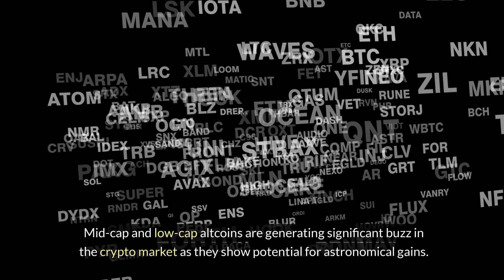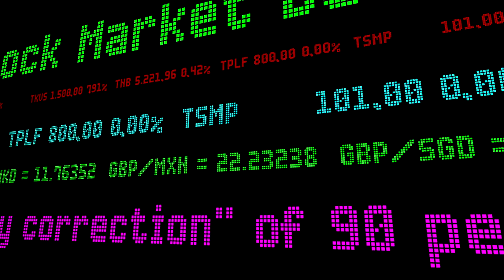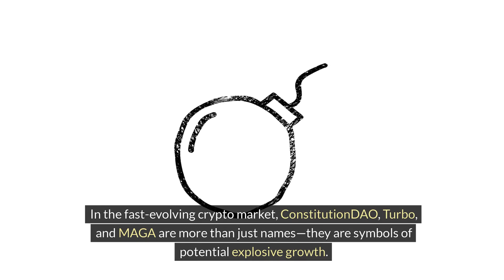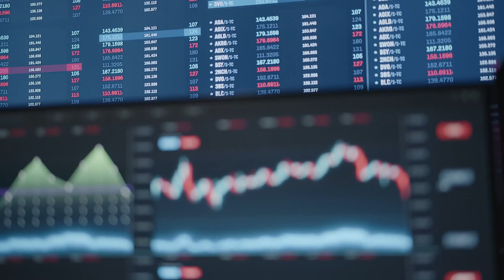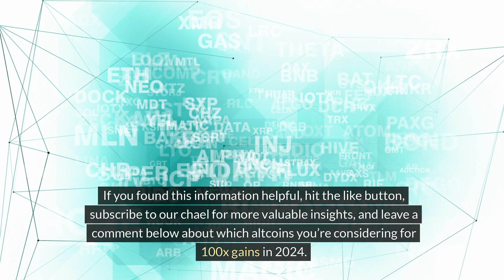Altcoins Set to Skyrocket! Top Picks for 100X Gains in 2024 | Altcoins Mid-Cap & Low-Cap Insights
Altcoins Set to Skyrocket! Top Picks for 100X Gains in 2024 | Altcoins Mid-Cap & Low-Cap Insights. Mid-cap and low-cap altcoins like ConstitutionDAO (PEOPLE), MAGA (TRUMP), Turbo (TURBO), and Minati Coin (MNTC) are showing incredible potential for explosive growth in the crypto market. With impressive surges ranging from 200% to 6000% in the past 30 days and year-to-date returns, these altcoins are attracting attention from investors seeking high returns. Learn about the trends driving these meteoric rises and the investment opportunities they present. Stay informed on market dynamics and consider diversifying your portfolio with these promising altcoins to optimize your returns in 2024 and beyond.